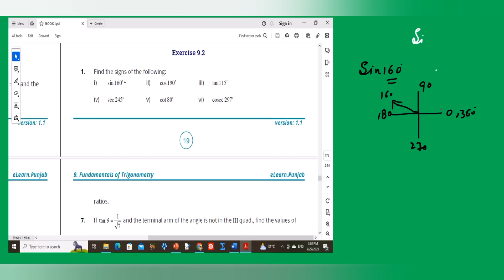Lecture#6|| CH#9 FUNDAMENTAL OF TRIGONOMETRY||EX # 9.2, Q#1-3||TRIGONOMETRIC RATIOS||1ST YEAR MATH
CHAPTER # 9 FUNDAMENTAL OF TRIGONOMETRY  || CLASS 11 MATHEMATICS|| ALGEBRA AND TRIGONOMETRY
LECTURE # 06
TOPIC :  EXERCISE # 9.2, QUESTION # 1- 3
In this lecture I shall discuss
(1) Value of trigonometric Ratios at negative arguments
(2) Signs of  trigonometric Ratios in four quadrants
(3) Definition of trigonometric ratios
(5)  Question number 1 to 3 from Exercise 9.2
from CHAPTER#9 FUNDAMENTAL OF TRIGONOMETRY from your text book ALGEBRA AND TRIGONOMETRY for F.SC/ I.C.S AND G.SCIENCE written for  XI YEAR MATHEMATICS by Punjab Book Board, Pakistan.
TO WATCH COMPLETE PLAY LIST OF
TO WATCH
CHAPTER # 2 SETS, FUNCTIONS AND GROUPS
TO WATCH
CHAPTER # 3 MATRICES AND DETERMINANTS
TO WATCH
CHAPTER # 4 QUADRATIC EQUATIONS
TO WATCH
CHAPTER # 5 PARTIAL FRACTIONS
TO WATCH
CHAPTER # 6 SEQUENCES AND SERIES
TO WATCH
CHAPTER # 7 PERMUATION, COMBINATION AND PROBABILITY.
TO WATCH
CHAPTER # 8 MATHEMATICAL INDUCTION AND BINOMIAL THEOREM
TO WATCH
CHAPTER # 9 MATHEMATICAL INDUCTION AND BINOMIAL THEOREM
TO WATCH
CHAPTER # 10 TRIGONOMETRIC IDENTITIES
TO WATCH
CHAPTER # 11 TRIGONOMETRIC FUNCTIONS AND THEIR GRAPHS
TO WATCH
CHAPTER # 12 APPLICATION OF TRIGONOMETRY
TO WATCH
CHAPTER # 13 INVERSE TRIGONOMETRIC FUNCTIONS
TO WATCH
CHAPTER # 14 SOLUTION OF TRIGONOMETRIC EQUATIONS